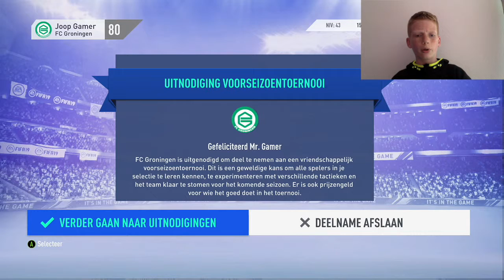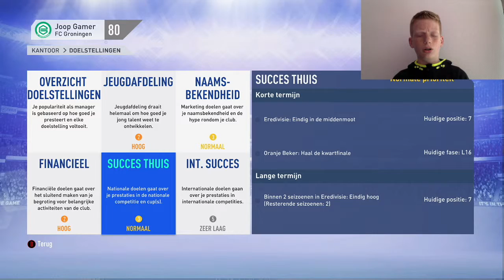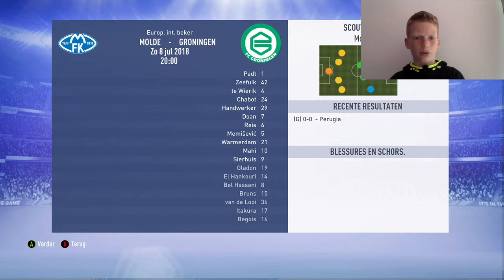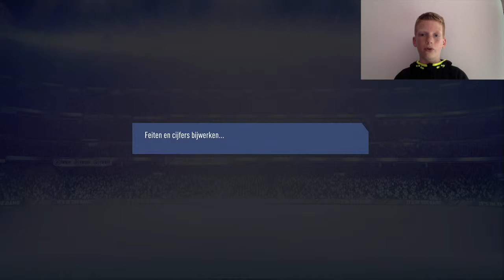Nieuwe serie: FC Groningen career FIFA 19 #1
Dit is het begin van een nieuwe serie op een nieuw kanaal!